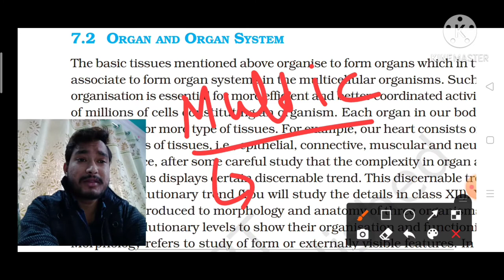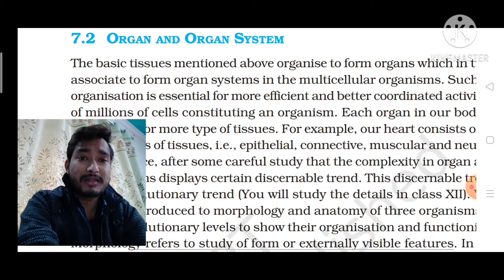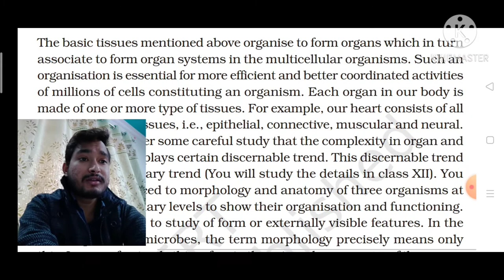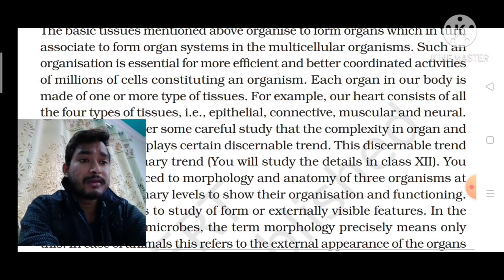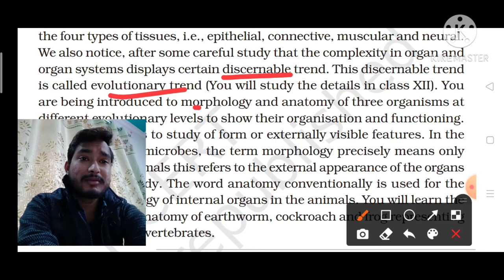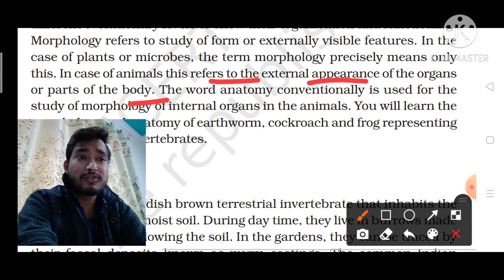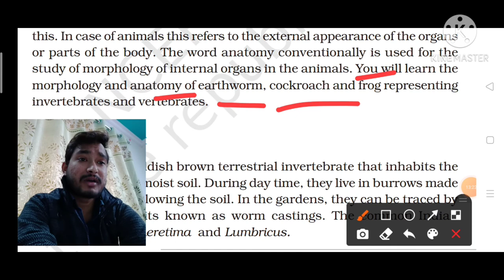Stuctural Organisation in Animals ,Organ & Organ System by Abhi, Animals Tissues by Abhi ,NEET O &OS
In this Particular video we talk about Organ and Organ system.
1- What is Cell.
2-what is Tissues.
3- What is organ.
4- What is Organ system.
5- What is Marphology.
6 -What is Anatomy.